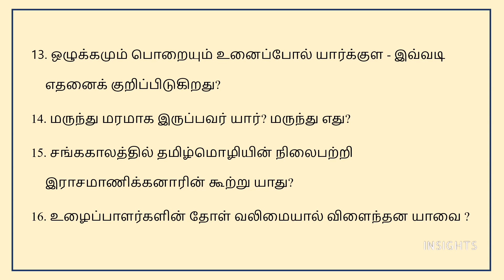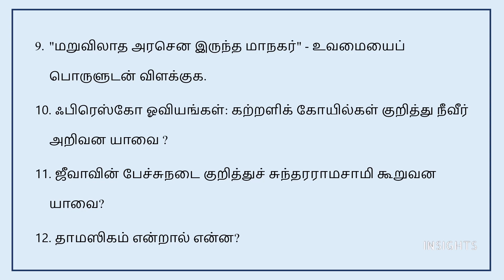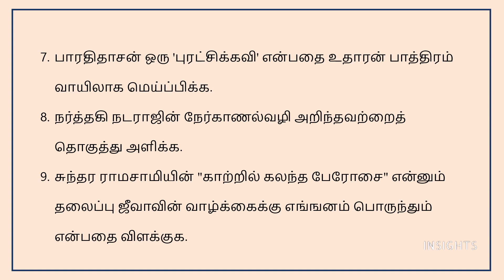CLASS 11 -TAMIL - HALF YEARLY EXAM - IMPORTANT QUESTIONS - TAMILNADU STATE BOARD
5/85, III Main Road, Otteri Extension, Vandalur, Chennai- 600 048

INSIGHTS
Tamil, important questions, class 11, tamilnadu state board, public exam, study tips, novembermonthly test, portions